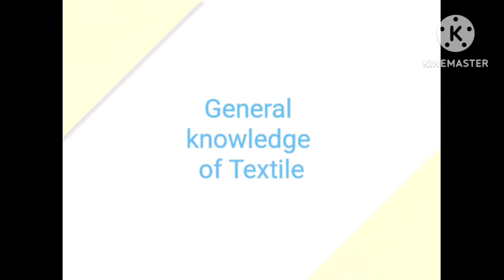Internship;part-03||What to do after Internship ?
From this video you will learn about what to do after Internship. Also know
how to prepare your self.

 video link:
 Regards
Haradhan